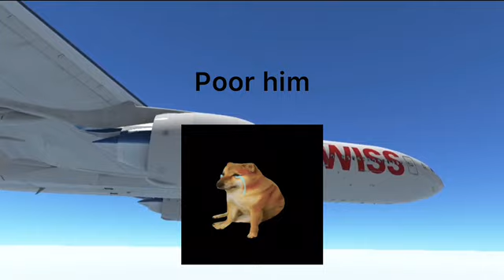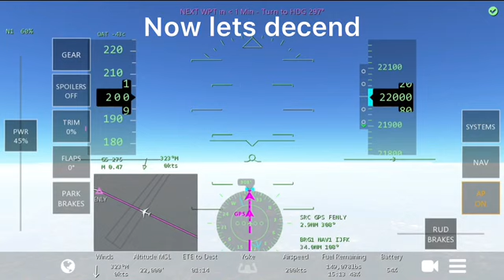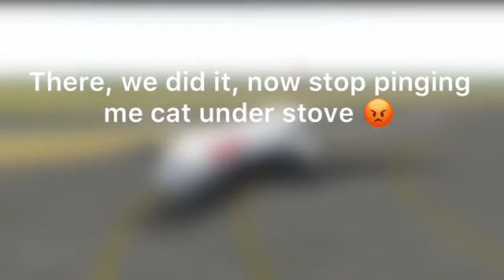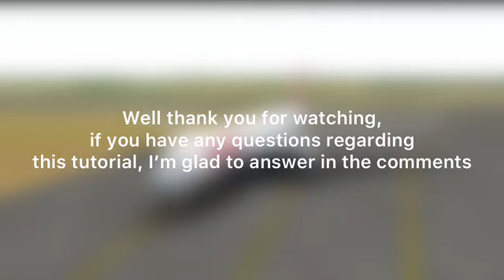Infinite Flight 21.3 | How to use VNAV and APPR | Part Two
If you have any questions about the video, ask in the comments! I will reply back